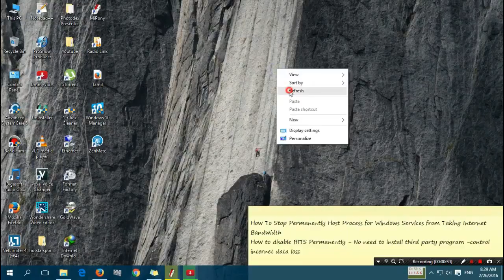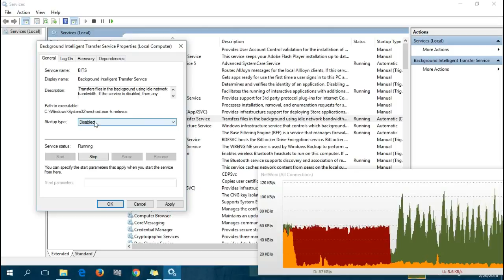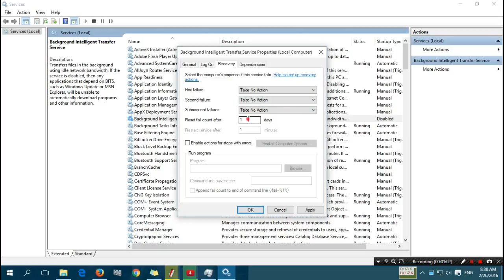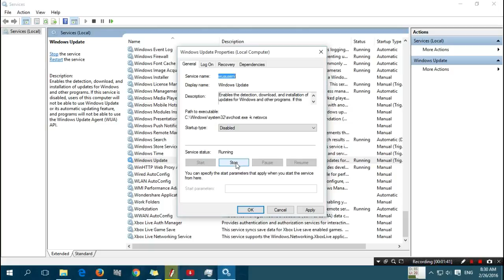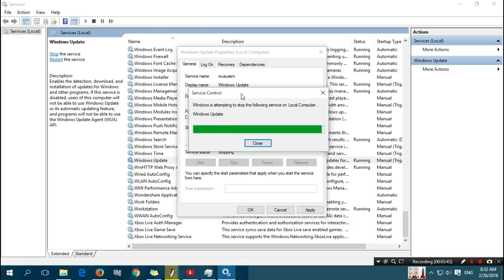How to disable Permanently Windows 8,8 1,10 Is Stealing Your Internet Bandwidth